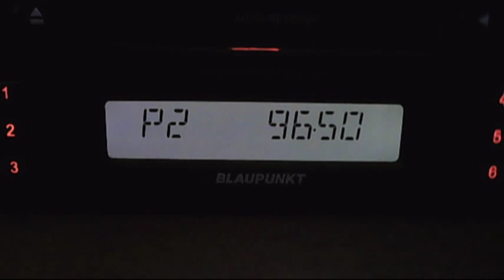fm dx arabic sporadic-e 19:52